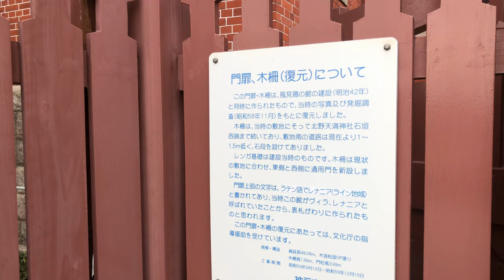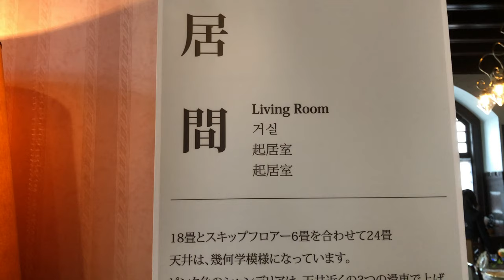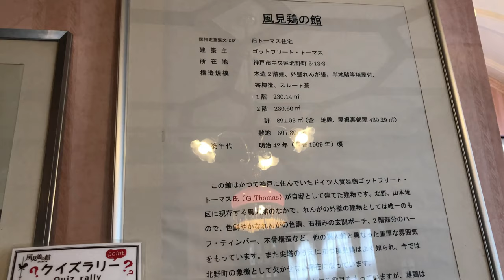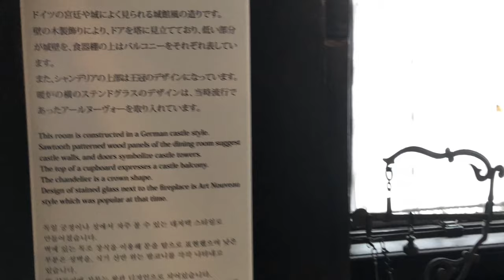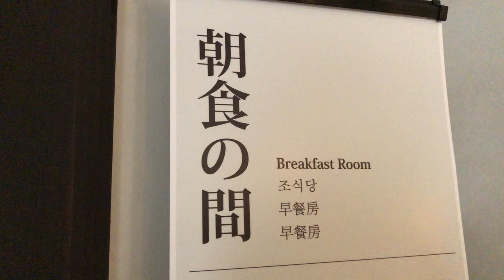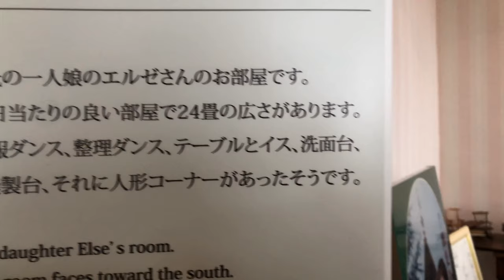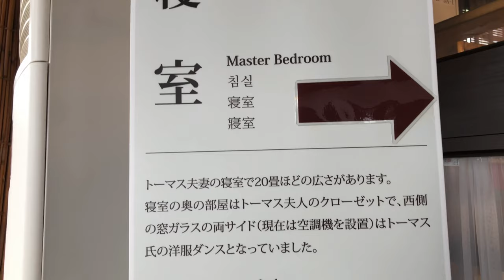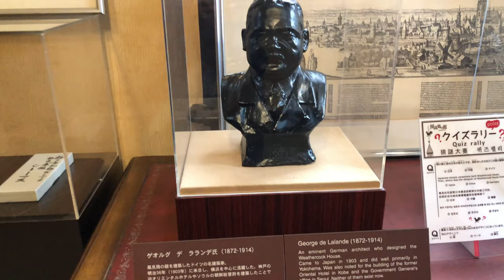⁴ᴷ⁶⁰【神戸 北野異人館/風見鶏の館/2019】3/3(日) ☆国指定 重要文化財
「1904年（明治37年）に、ドイツ人の貿易商
ゴットフリート・トーマスの個人住宅として、
ドイツ人建築家ゲオルグ・デ・ラランデの設計で
建てられたネオ・バロック様式を基調とした建築」

※[BGM]
Disco Ultralounge」は「creative commons」の
ライセンス付与されています。